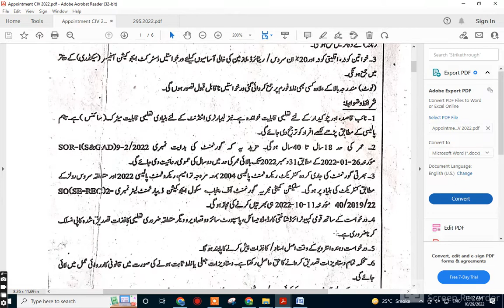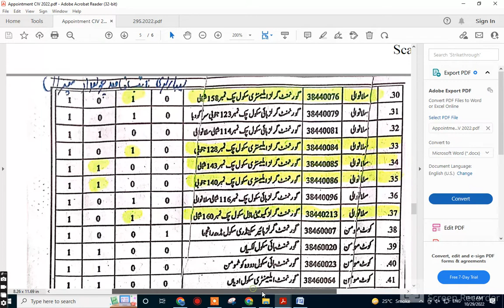CLASS FOUR JOBS IN Education Department Punjab Jobs 2022 -SARGODHA AD, ADVERTISEMENT